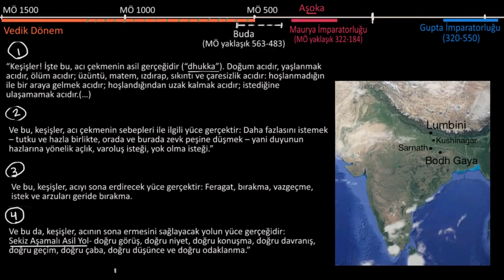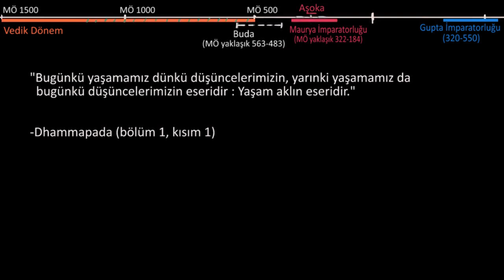Erken Dönem Budizmi (Dünya Tarihi) (MÖ 600 - MS 600 İkinci Dalga Medeniyetleri)